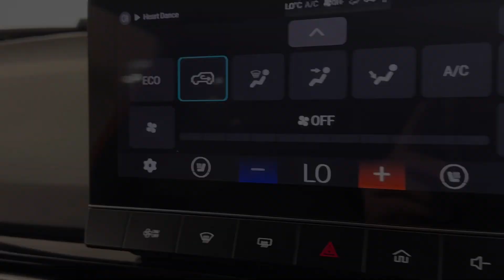Volcano Orange MG4 XPOWER